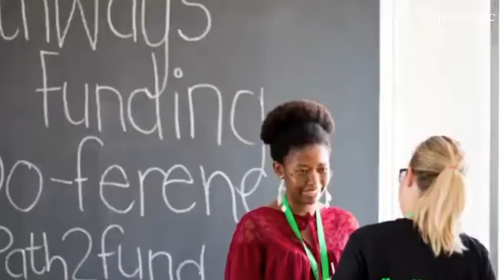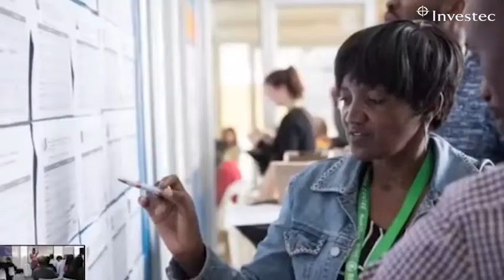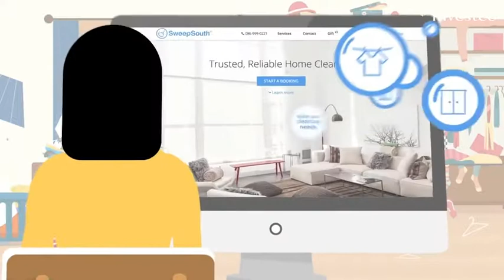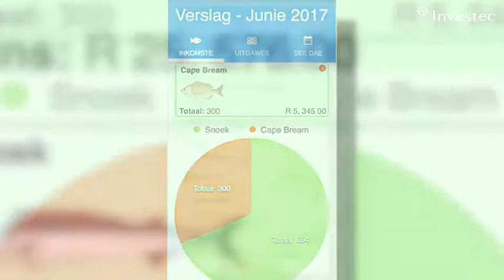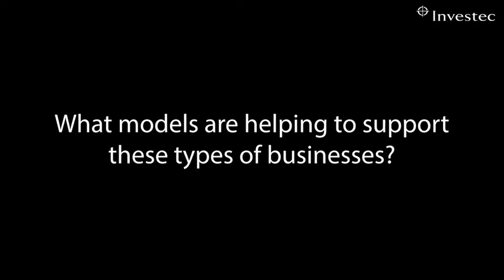Investec Tech4Good: Growing the missing middle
FinMark Trust, Mama Money, SweepSouth and Abalobi shared their stories about how emerging technology and innovative business models could address the pressing social need for financial inclusion in South Africa.